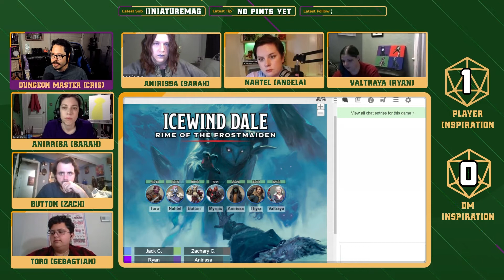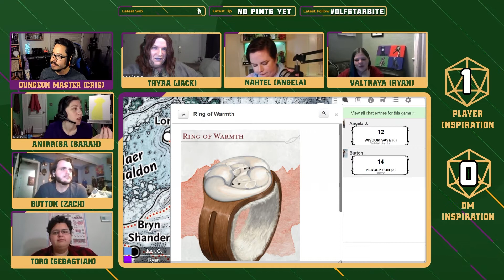Frostmaiden EP4: A Beautiful Mine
The heroes are tasked by Speaker Masthew in Termalaine with clearing the nearby gem mine of monsters. every Wednesday at 7pm EST!